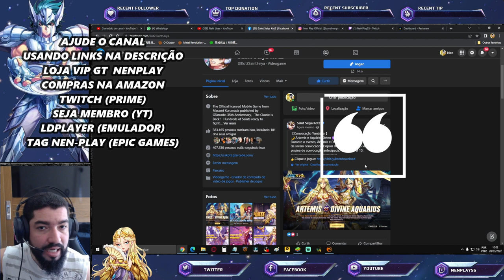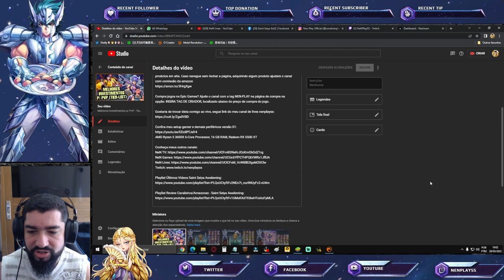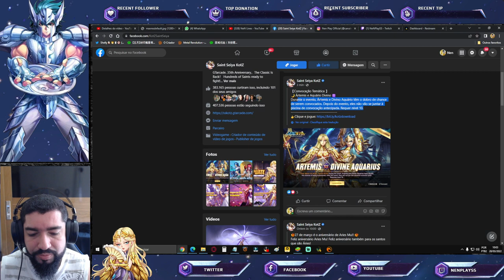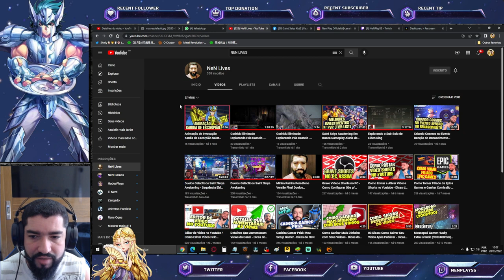Buff Kardia. Novo Easter Egg e Banner da Semana - Saint Seiya Awakening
Confira nesse vídeo as novas notícias que temos em saint seiya awakening.